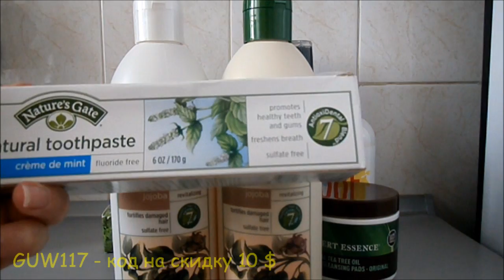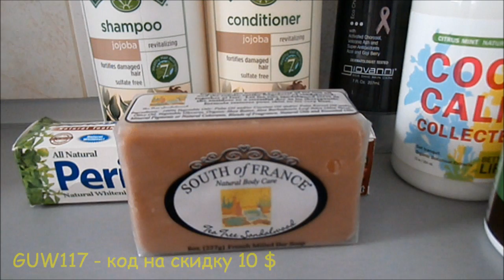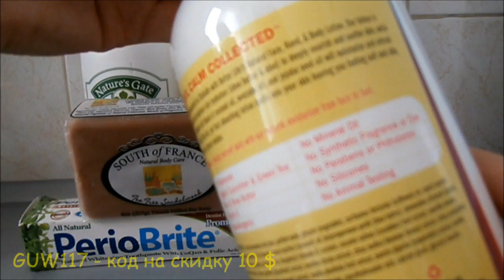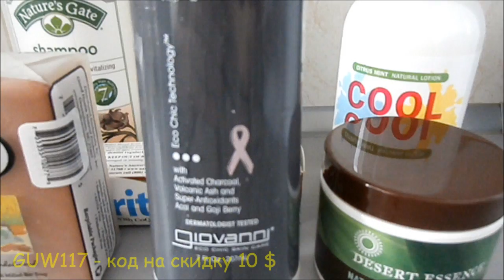Покупки с iherb.com (уходовые средства)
Nature's Gate

ツ Кэшбэк с ваших покупок в интернет магазинах и купоны на скидки в ваших любимых магазинах